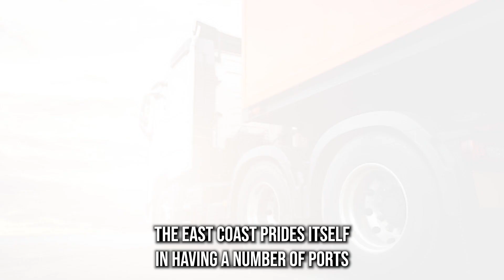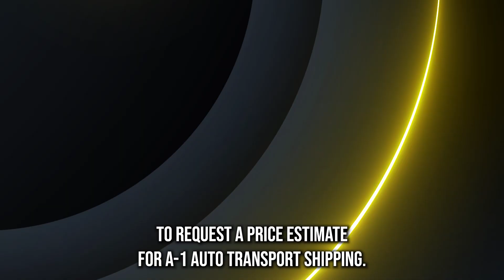Car Shippers In Port of Paulsboro, NJ | Top Car Shippers | Hassle-Free Vehicle Shipping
Expert insights on Port of Paulsboro, NJ auto shipping! Don't miss our blog post:

Looking for a reliable and efficient way to transport your car across the country? Look no further than A1 Autos in Port of Paulsboro, NJ! We specialize in providing professional car shipping services to meet Port of Paulsboro, NJ’s vehicle transportation needs.

With our car transport services, you can safely and securely ship your car, truck, SUV, motorcycle, or any other type of vehicle from Port of Paulsboro, NJ to anywhere in the United States. Whether you need to transport an exotic, classic, antique, or luxury car, we have the expertise and experience to handle it with care.

Our door-to-door service makes the process convenient and hassle-free in Port of Paulsboro, NJ. We pick up your vehicle from your location in Port of Paulsboro, NJ and deliver it directly to your desired destination, providing a seamless experience.